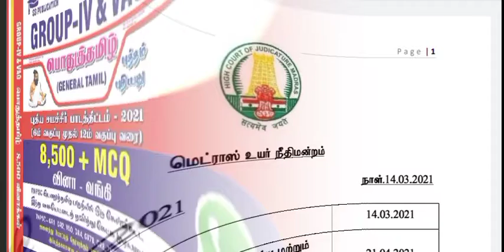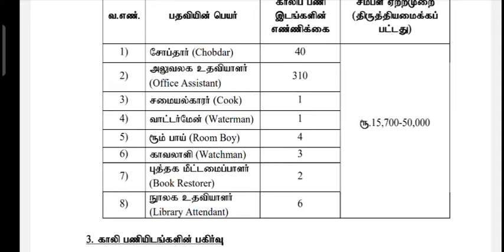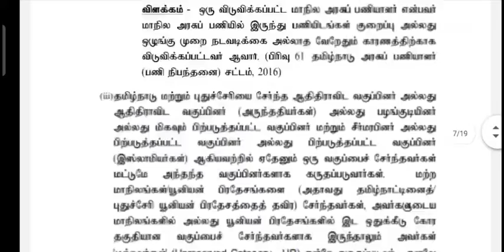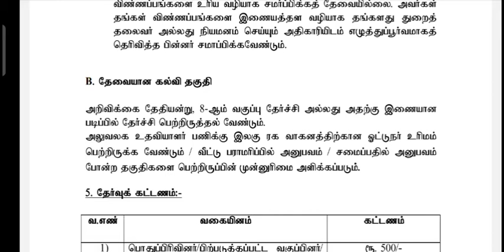Madras High Court Job Requirement | 367 Vacancy | 8th Qualification | 21-04-2021 Last Date